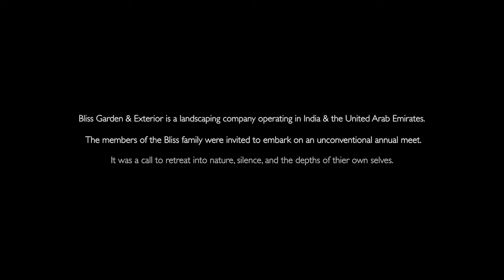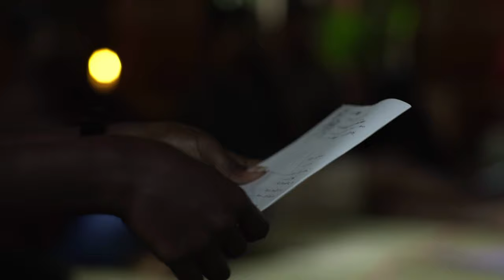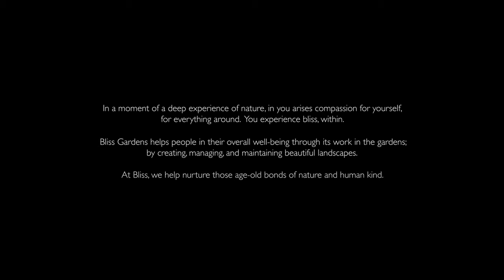A Story Connecting People & Nature | Bliss Garden & Exterior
The members of the Bliss family were invited to embark on an unconventional annual meet. It was a call to retreat into nature, silence, and the depth of their own selves.

Bliss Gardens is a Landscaping company operating in India & the United Arab Emirates. Bliss Gardens helps people in their overall well-being through its work in the gardens; by creating, managing and maintaining beautiful landscapes.

Inspiring a generation to connect with nature, guiding and helping them make their contribution to appreciate nature is a movement that has ripples around the world. It is to this noble cause, Bliss Gardens had been bringing people, plants and trees together for the last eight years.

The year, 2022, ditching the age-old conventional ways of annual meets, we embarked on a journey into nature to explore our soul and it was nothing short of magical. On this environment day, we are more than delighted to give you a glimpse into our magical, soul-satisfying journey that made us feel one with nature.

At Bliss, we help nurture those age-old bonds of nature and human kind. Introducing our team to our partners and customers in the form of a video depicting company values, beliefs and culture, is a baby step, bliss gardens is initiating in the direction of reimagining bliss as a brand that connects nature and human.

Re-imagining Bliss Gardens journey starts here !

Direction & Cinematography | Hari M Mohanan
Narrator | Faaiqu Harris MP (Founder Bliss Gardens)
Workshop Conductor | Srimant Rath (Moksham Conscience Within)
Executive Producer | Shilpa Baby
Editor | Mahesh Bhuvanend
Music Composer | Adarsh S Nath
Colorist | Boby Rajan
Sound Design | Nikhil Varma
Sound Mix | Sandeep Narayanan
Production Coordinator | Amal Parakkat
Camera Assistant | Shiyas Sunny

A Copybook Films Production 2022